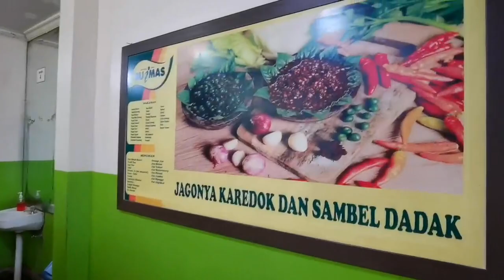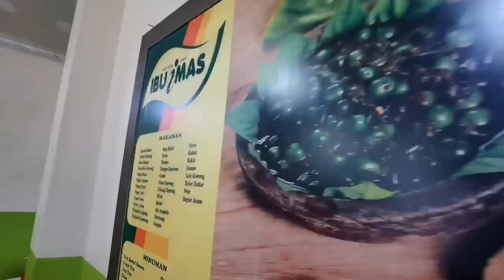Road To Bandung "Berkebun Bonsai di tengah Kota"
Oke Kance mang adjie video kali mang adjie berkunjung ke kebun bonsai pak wendra di bandung timur arcamanik dan ngobrol asik dengan owner, pemanfaatan lahan kosong untuk berkebun... jangan lupa support channel mang adjie yah dengan Like,comment share and subscrabe ,SUBSCRIBE , jangan lupa bahagia Ada event contact mang adjie yah gaes dan pengen promosi galeri nya contact Mang adjie yah gaessss